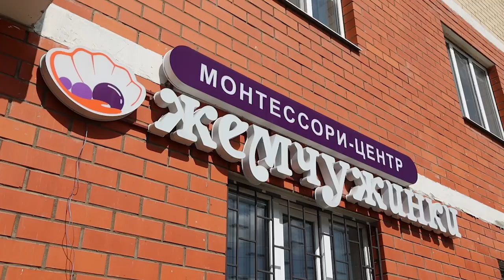Метод Монтессори: в чем особенность альтернативной системы образования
«Помоги мне сделать это самому» – ключевой ее принцип. Взрослый разбирается, чем интересуется ребенок, обеспечивает ему основу для занятий и учит пользоваться ею